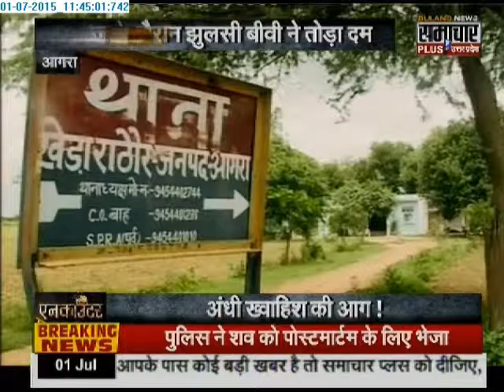Samachar Plus: Encounter | 1 July 2015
Man in Haldwani kills wife as she brought home expensive items in a large amount purchased from a fare.